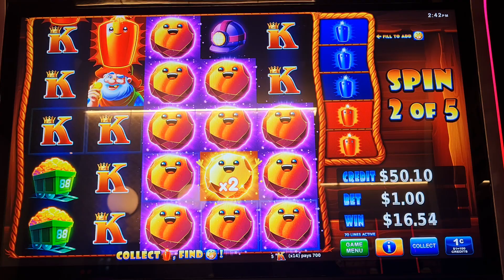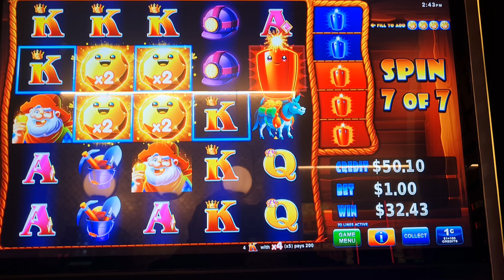Fun with Slots